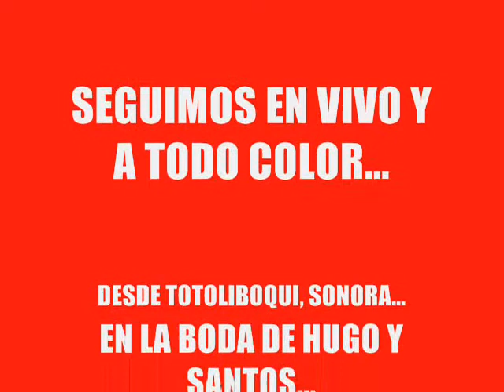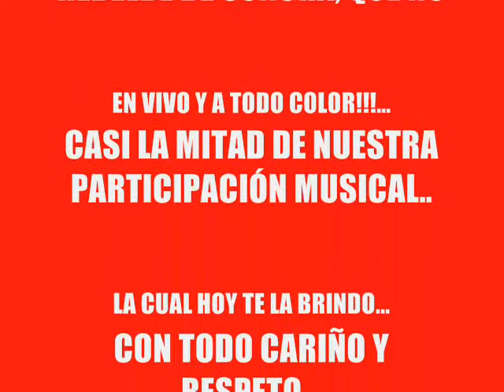"EN VIVO! 6-P. 1 M. LAD.-SE ME P. LA CAD.-NO ME SÉ R.-AMOR DE LOS 2-LA COS. DE MUJ."-LUPE GATICA